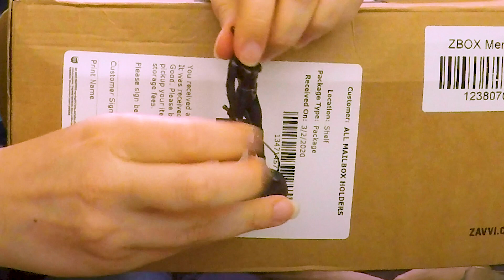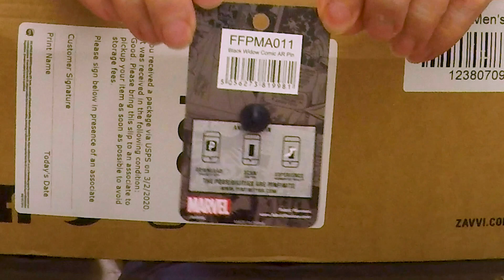UNBOXING! ZBOX February 2020 - Femme Fatal - DC Comics, Marvel Comics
Here’s our Unboxing of ZBOX from February 2020! The theme this month was Femme Fatal! They sent me one for review and I am so glad they did! Some really fun stuff in this one! What did we get? What and see! Items include DC Comics, Marvel Comics and more!

Check out ZBOX! First box is $19.99 plus shipping

What did you think? Do you get this? What did YOU get? Did you like what we got? What was your favorite item?

HELP MY CHANNEL GROW!

MORE ABOUT ME!

WRITE ME!
The Eric Butts
1588 Leestown Road STE 130-155